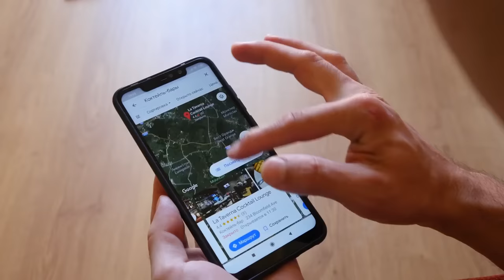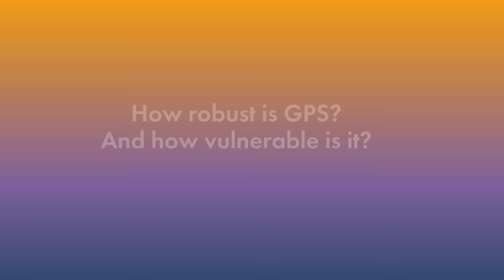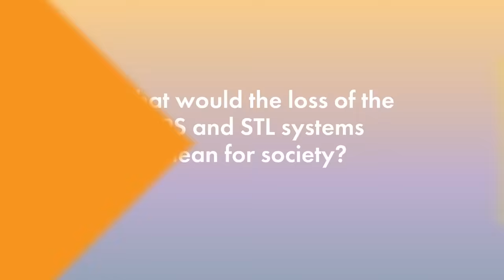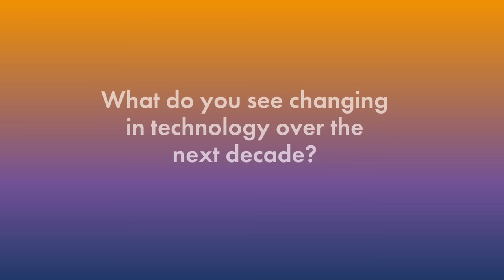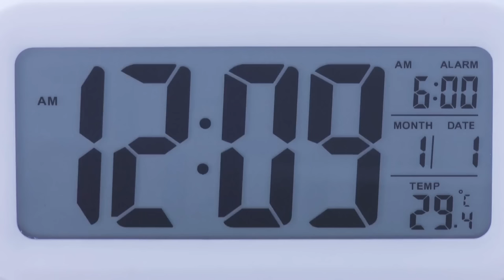Satellite Geo Positioning Technology at the Service of Society, with Gregory Gutt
Nowadays, MediaAndEntertainment products and apps rely heavily on GPS for various services. One of many examples is museums using GPS fleet tracking solutions to safeguard artworks. But did you know that GPS is a relatively weak signal and can be easily disrupted?

Dr. Gregory Gutt, President & CTO at Satelles and the owner of over 40 patents in the areas of satellite navigation, joins ConversationsOnTheCuttingEdge to share insights on GPS and alternative geo positioning technologies, their vulnerabilities, and possible implications for society.

0:00 – 1:18 – Intro to Satelles core products
1:18 – 2:14 – Making GPS signals more resilient
2:14 – 2:51 – Financial impact of losing GPS
2:51 – 3:28 – Spoofing and associated risks
3:28 – 4:37 – Evolution of silicon chips, chip-scale atomic clock, and other future advancements